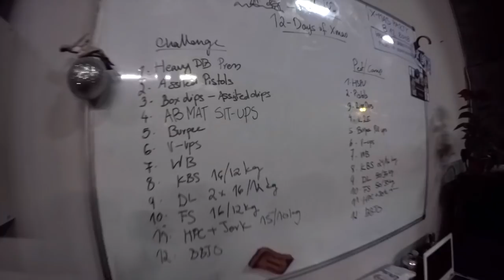CrossFit Committed gets ready for Christmas!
CFC gets ready for Christmas!